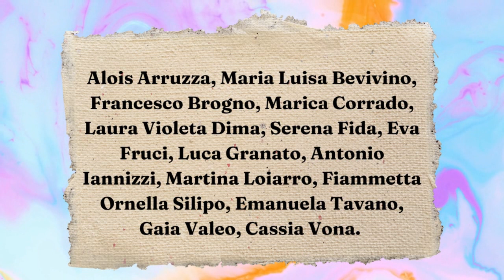Chiaravalle, giovani e nuove espressioni artistiche al centro della scena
Gli studenti dell'Accademia di Belle Arti di Catanzaro animeranno due sale della mostra che verrà inaugurata il 29 luglio, con opere dedicate alla figura della donna e al linguaggio della grafica e dell'illustrazione.